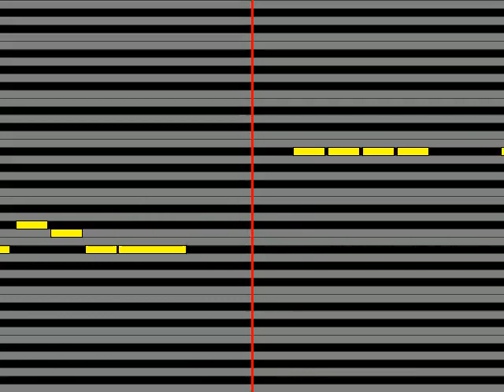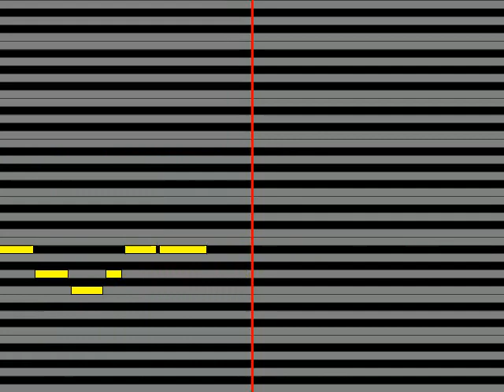【ガイドメロディ】 花田ゆういちろう、ながたまや はっぱっぱのハーッ!